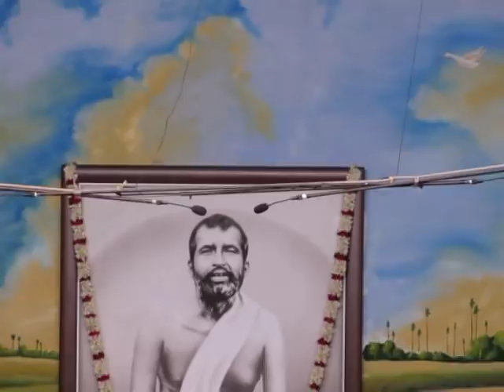Sadhe Ki Ramakrishna Bhoji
Song sang by Sw. Durganathananda ji, in a Bhakta Sammelan, on 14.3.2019, at Belur Math.